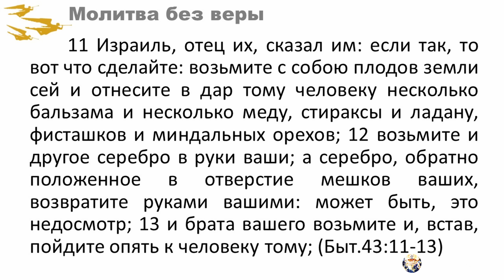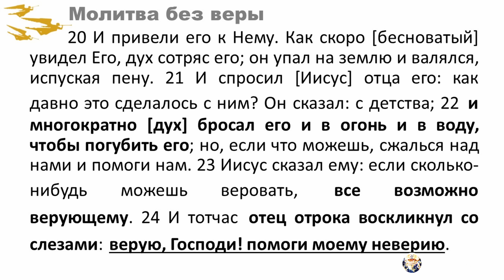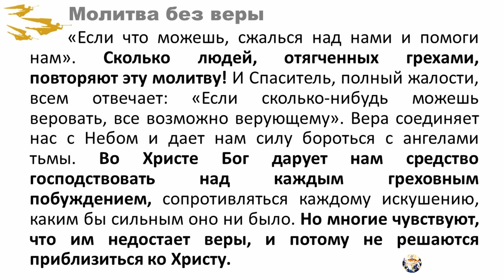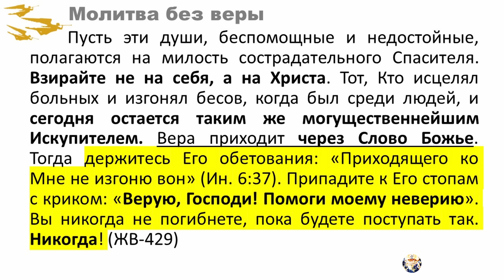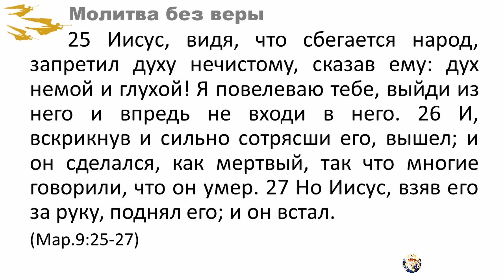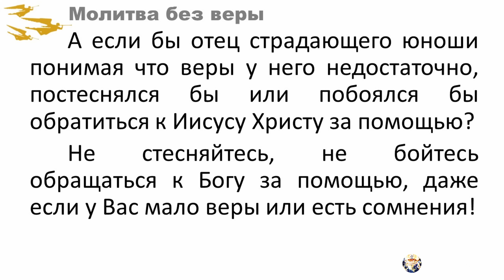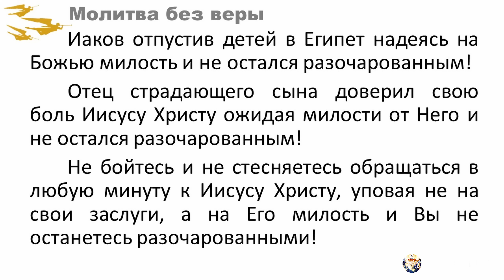Молитва без веры. 16 часть Пилипенко Виталий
Предлагаю Вам изучать Библейские уроки, вместе со мной,
для начала пройдите первый урок:
 Бесценное богатство - Библия бесценное богатство. | 1.

на карту банка Lovcen в Черногории
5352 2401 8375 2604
Pilipenko Vitaly

сбербанк номер 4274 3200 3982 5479,
Пилипенко Виталий Даниилович